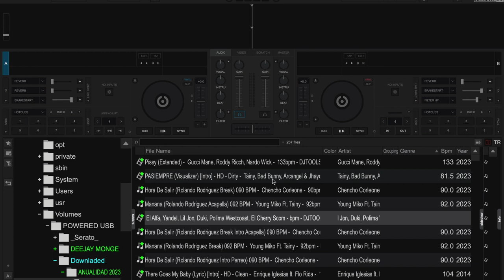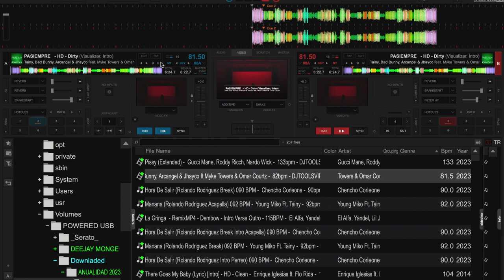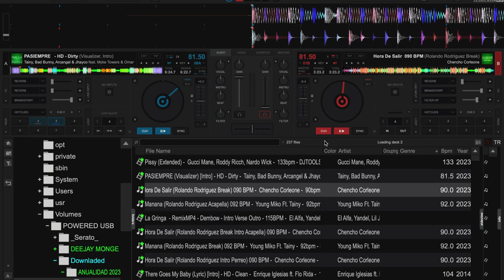Como Modificar ONDAS (WAVES) En VirtualDj Velocidad RAPIDO A LENTO Visual de MAS A MENOS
COMO MODIFICAR LAS ONDAS (WAVES) EN VIRTUAL DJVELOCIDAD DE RAPIDO A LENTO VISUAL DE MAS A MENOS
Recuerda tienes que dejar tus comentarios lo mas posible explicado para así poder realizar una video respuesta
Saludos y éxitos a todos